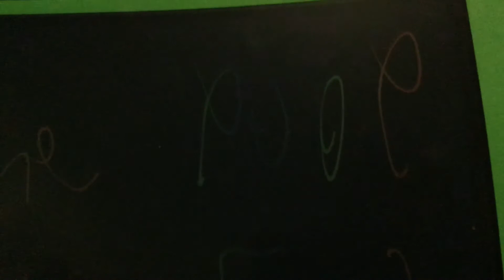Silly toons: YOU WANT TO CAUSE AN AVALANCHE?!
Um, avalanche valley mountain..